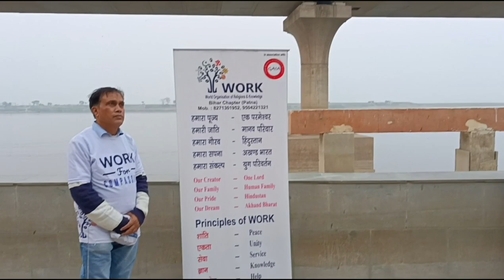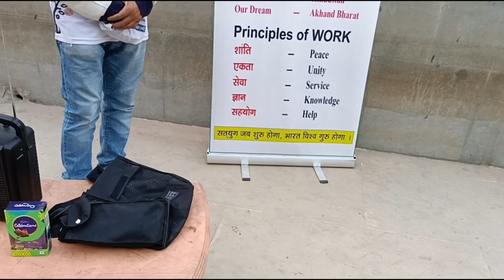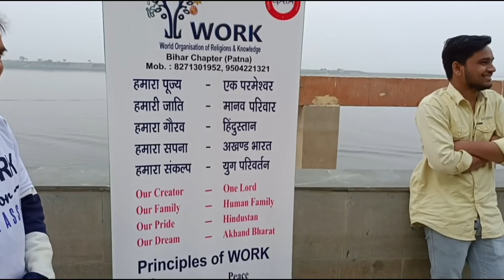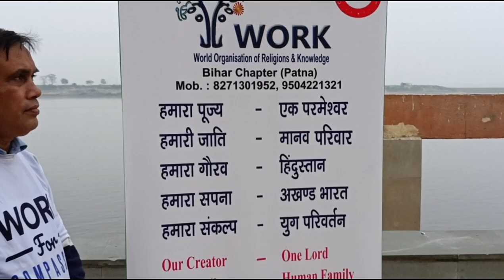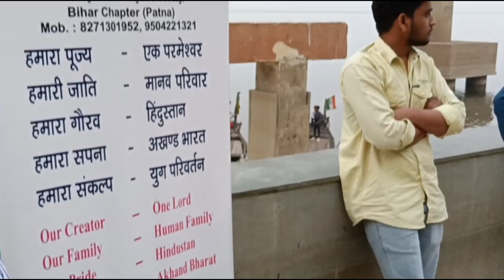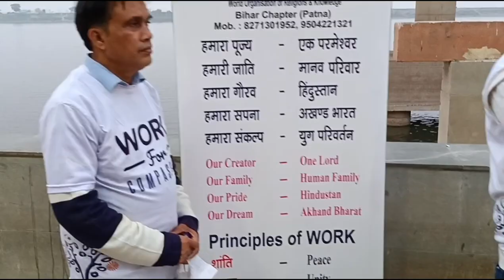WORK Satsang Quiz Contest | PATNA Gandhi Ghat Work Satsang Quiz Contest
# work satsang Quiz Contest
patna gandhi ghat